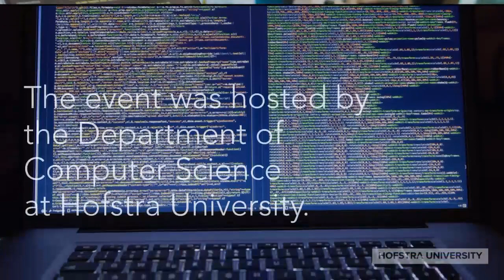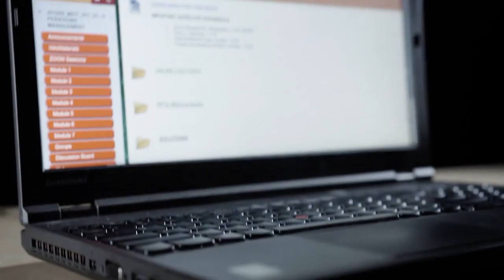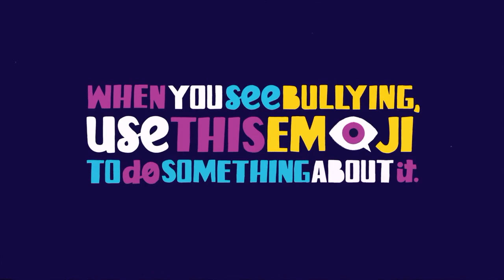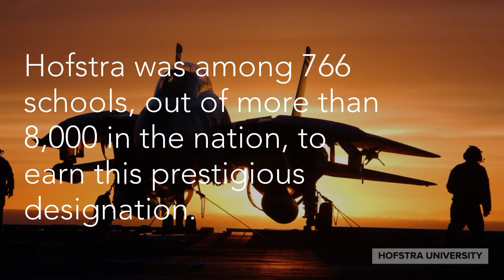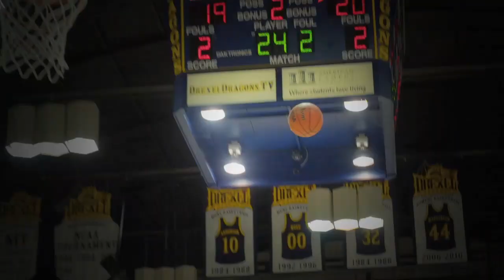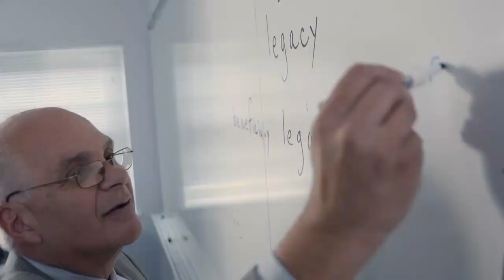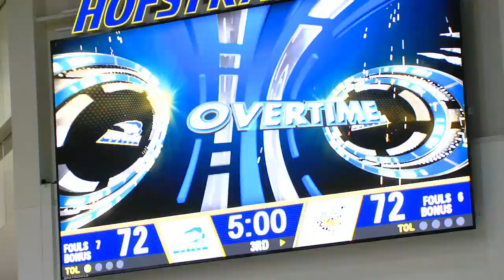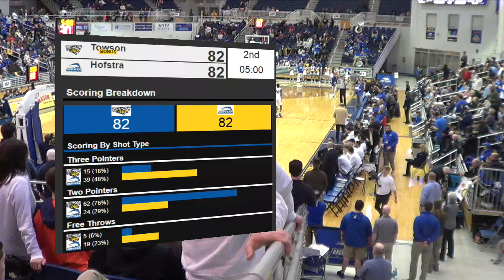Hofstra vs Towson Men's Basketball 2019 Double Overtime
I Directed this production. While watching, please keep in mind the following limitiations that were beyond my control:

I had to work with a crew of mostly college freshmen, some of whom had never done their position before.

I had no way of communicating with my announcers.

I had certain restrictions placed on my content by Hofstra Athletics, such as the score bug only being allowed on the wide shot, and a strict adherence to using that shot.